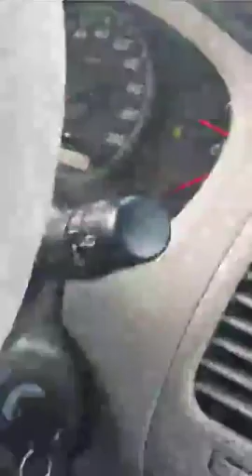ওয়াদিয়া জিন।। আলবেয়দা।। মদিনা আলমনোয়ারা যাওয়ার পথে